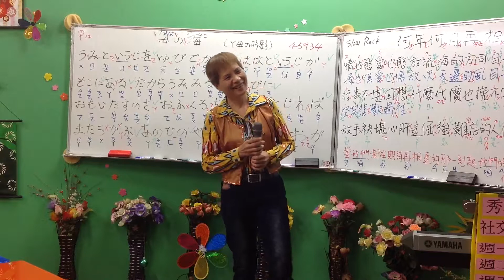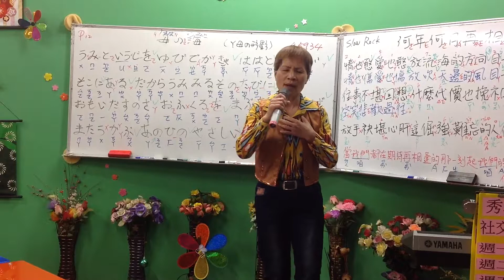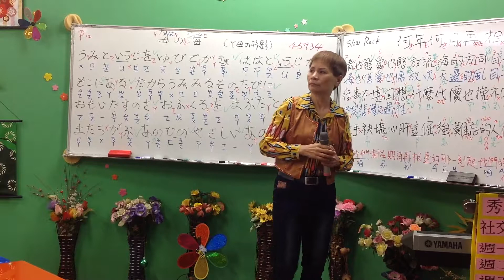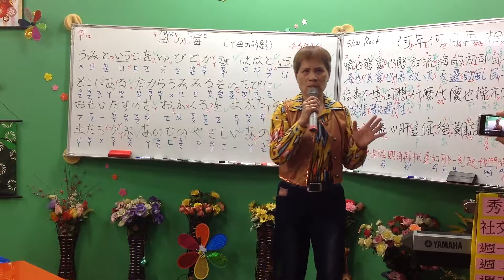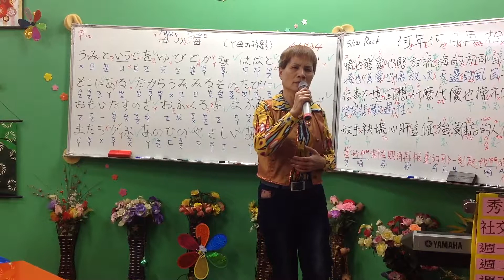1060331蔡虹菱國／台教唱班週五晩7－9時驗收曲～一心兩葉（林俊吉、鳳娘）詞：高以德老師、曲：黃明洲老師吳舜華老師